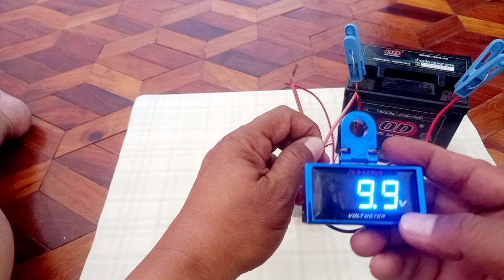paano i-test ang rectifier regulator kung gumagana or sira gamit ang volt meter at test light!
pls do wacth and subscribe to my YouTube channel and click the notification bell button para updated kayo sa aking mga video na gagawin, god bless you all at mabuhay po tayong lahat..